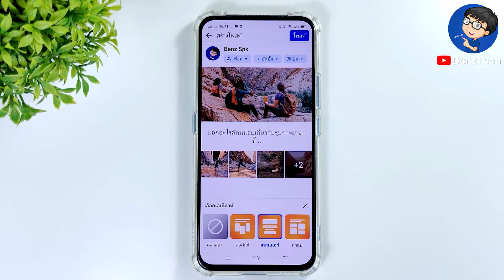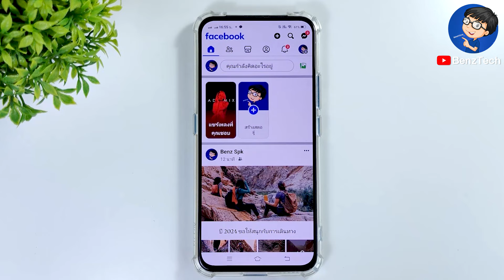วิธีโพสต์รูปหลายๆรูป facebook - แบบง่ายๆ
BenzTech - วิธีโพสต์รูปหลายๆรูป facebook - แบบง่ายๆ

สวัสดีเพื่อนๆ 😊 ที่ติดตามกันมาโดยตลอด 💕 และยินดีต้อนรับสำหรับคนที่เข้ามารับชมใหม่ทุกคนนะครับ สำหรับวิดีโอ วิธีโพสต์รูปหลายๆรูป facebook - แบบง่ายๆ เราจะมาดูขั้นตอนการโพสต์รูปในเฟสหลายรูป แบบง่ายๆ ในมือถือกันนะครับ

เพื่อนๆ เคยสงสัยไหมว่า "วิธีโพสต์ Facebook หลายๆ รูป ทำยังไง?" 🤔💭 วันนี้เรามีวิธีการลงรูปในเฟสทีละหลายๆรูป มาแบ่งปันให้กับเพื่อนๆ นะครับ แค่เราโพสต์รูปพร้อมกันที่ต้องการโพสต์เท่านั้น เราก็สามารถโพสต์ Facebook หลายๆ รูป ได้แล้ว📸💥

ด้วยขั้นตอนที่ง่ายๆ เพื่อนๆ ก็สามารถแชร์ความทรงจำหลากหลายให้เพื่อนๆ ได้ดูกันง่ายๆ 🎉👥 มาทำพร้อมกันในคลิแได้เลยนะครับ! ✨👍